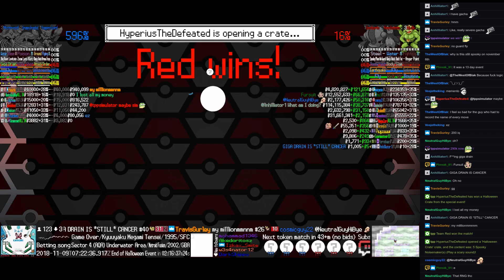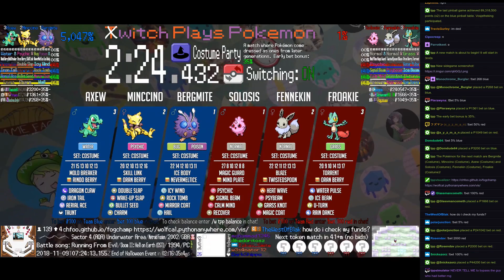Twitch Plays Pokémon Battle Revolution - Matches #135138 and #135139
#135138 [Blue: Vampire Lord (Halloween), Grumpy Grandad (Halloween), Metroid (Halloween)] vs [Red: Golurk (Halloween), King Dedede (Halloween), Hulk (Halloween)]

8:58 : #135139 [Blue: Bergmite (Costume), Minccino (Costume), Axew (Costume)] vs [Red: Solosis (Costume), Fennekin (Costume), Froakie (Costume)]